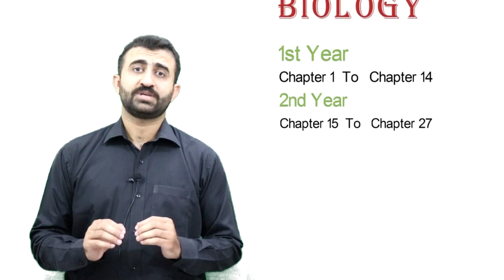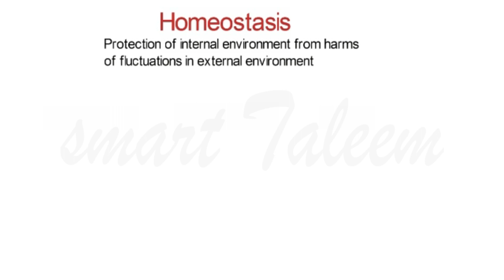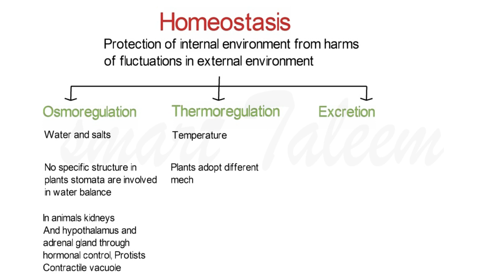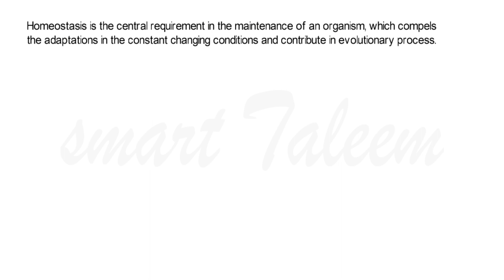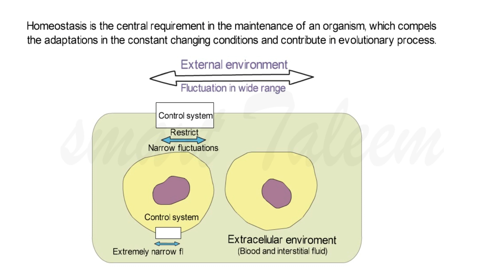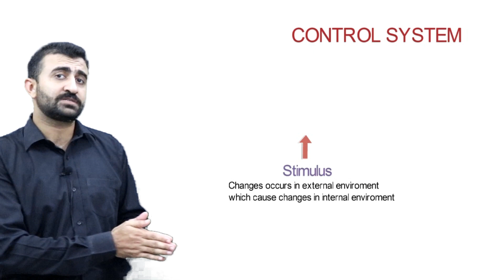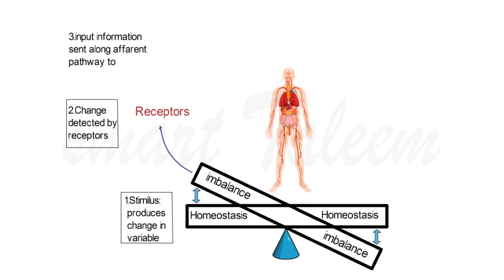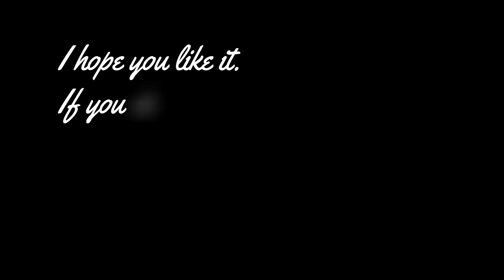Introduction to homeostasis / Chapter - 15 Fsc ll Biology Lecture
A short video about the introduction of homeostasis and it's components.